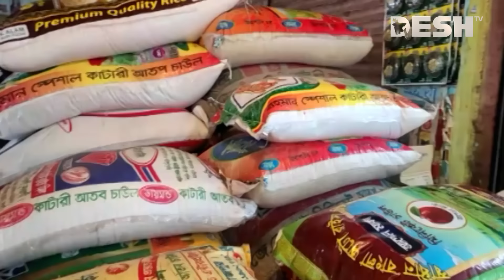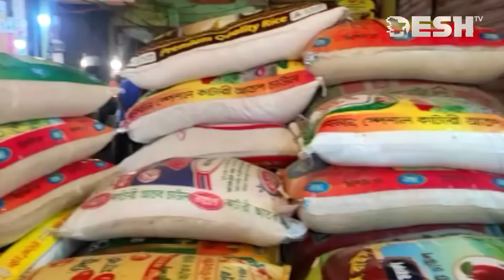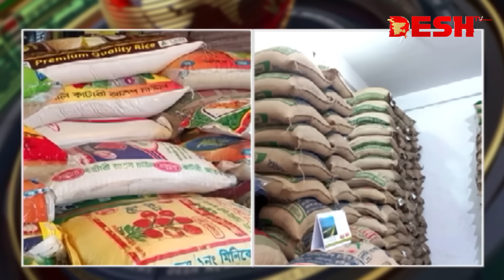চালের দাম নিয়ে লুকোচুরি | Rice Price Hike | News | Desh TV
»» Office Address:
42, Shaheed Sangbadik Selina Parveen Sarak, Malibag 1217 Dhaka, Dhaka Division, Bangladesh